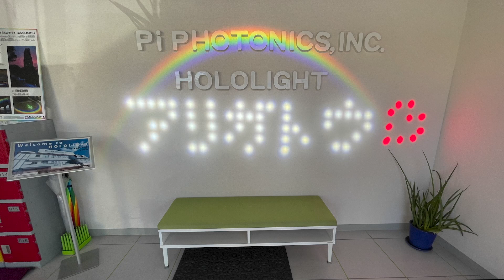【パイフォトニクス Part1】ホロライトって何なのさ！？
▼撮影協力
パイフォトニクス株式会社
静岡県浜松市東区天王町673

表山さんと裏川さん